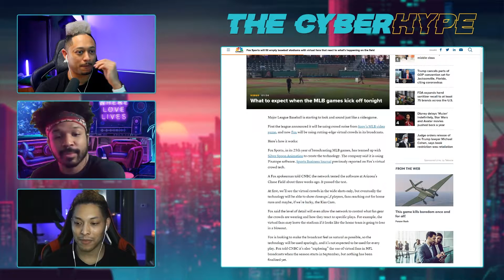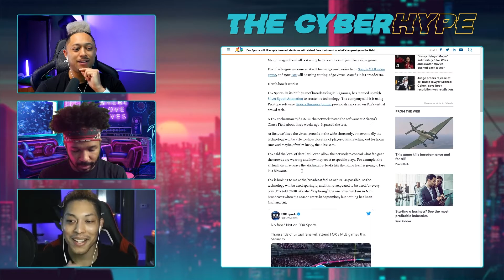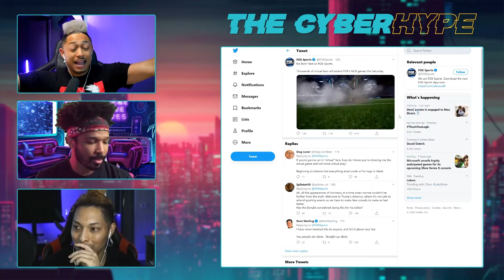MLB Returns With a Twist | TCH Clips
Don't miss out on another episode of our live podcast, every Tuesday, Thursday, Saturday @5pm PST on Twitch!